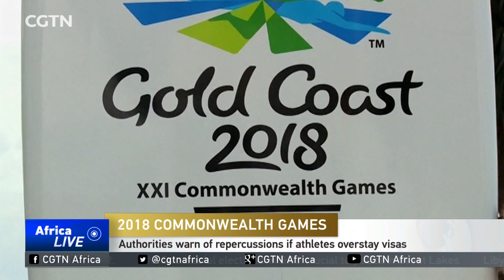Five Cameroonian athletes go missing in Australia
Five athletes from Cameroon have gone missing from the athletes village in Gold Coast, Australia.  Cameroon team manager Victor Agbor Nso has reportedly said that weight-lifter Olivier Matam and boxers Ndzie Tchoyi and Simplice Fotsala had been due to compete this week but could not be found. Another two other weight-lifters, Aka Angeline Filji and Mikoumba Petit David, had disappeared earlier. Gold Coast authorities say there are mechanisms in place to deal with the situation if the athletes overstay their visas.